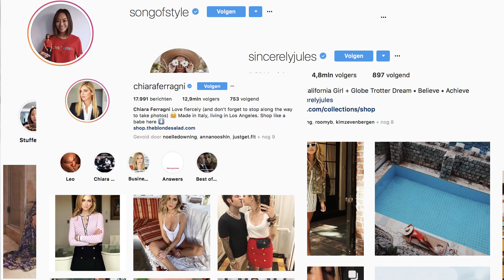65.000 INSTAGRAM VOLGERS IN EEN JAAR!?!?😱 Q&A // IRISAMBERR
Elke woensdag om 17:00 een nieuwe video online!

ENJOY THIS Q&A, laat me weten in de reacties wat je als volgende video wilt zien!! xxxx

Video Edit: Shafira aka God @shvfira